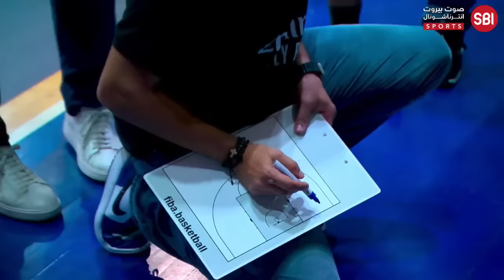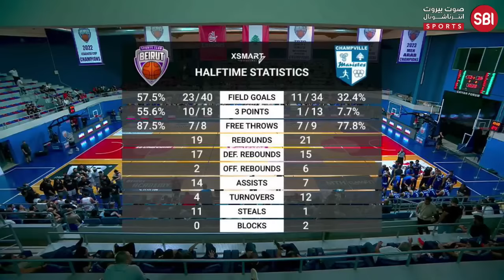Lebanese Basketball Championship 2023-2024 || Beirut VS Champville